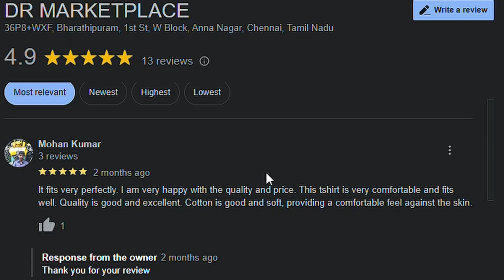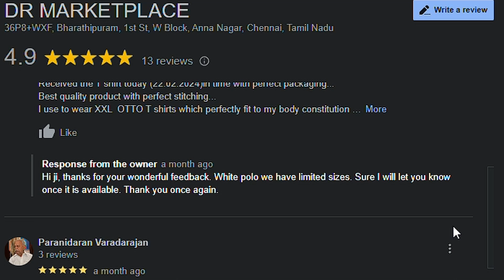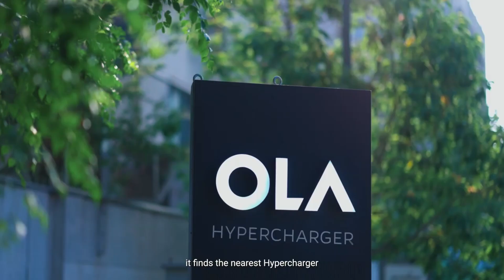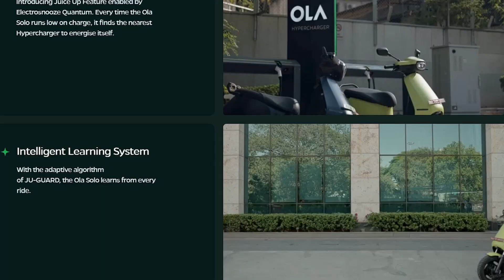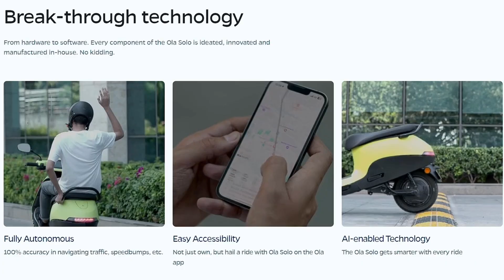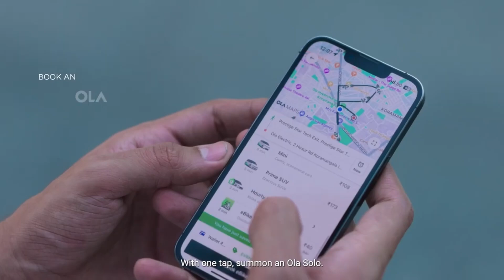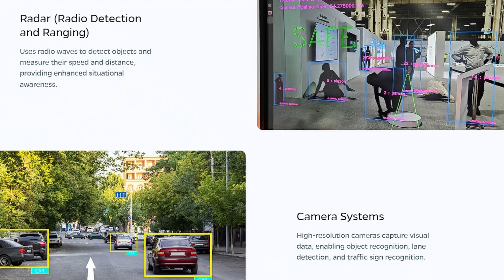OLA SOLO - Self Driving Electric Scooter - உண்மையா? உருட்டா?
OLA SOLO - World's First Autonomous Electric Scooter. In this video we going to discuss about world first self driving AI based electric scooter. Ola claims its a first AI based self driving scooter. Lets discuss in detail